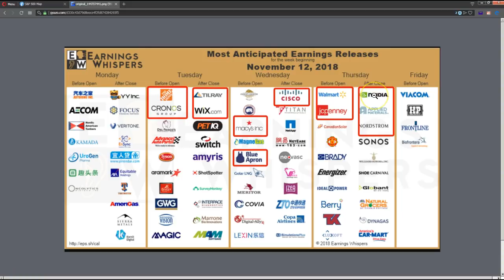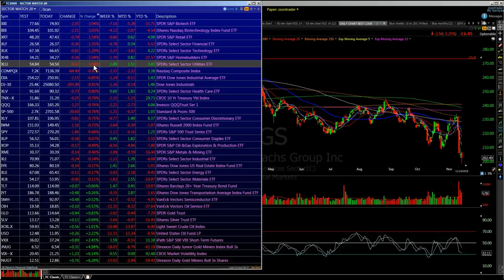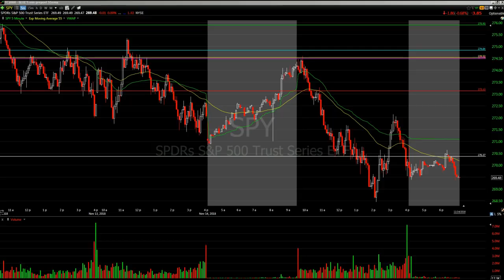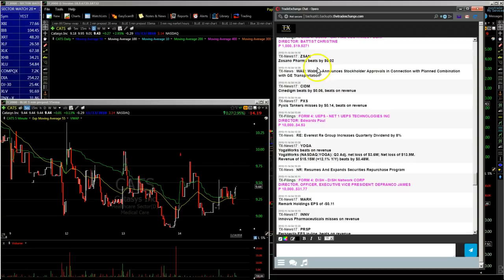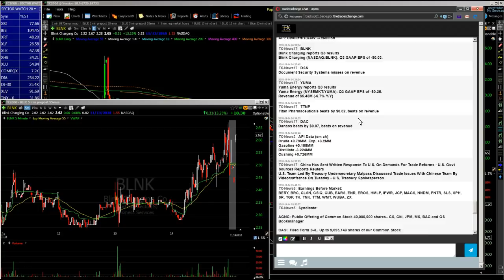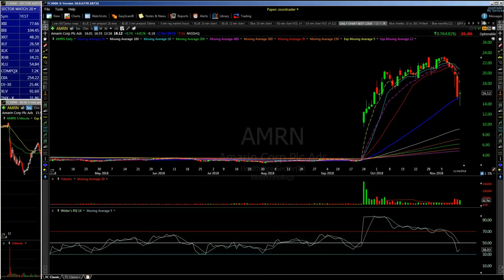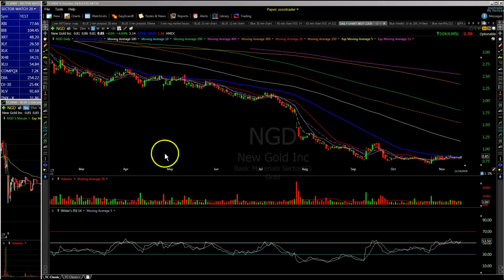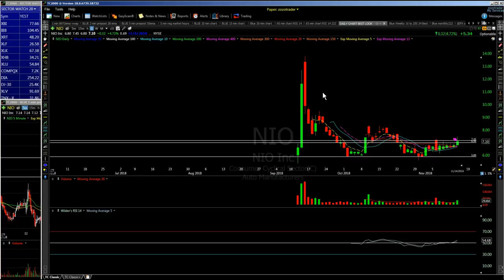Stocks Watch List Market Trade Ideas 11/15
30.00 for 30 days ZOZO Stock Watch Day Trading Swing Trading Sign Up | ZOZO StockWatch